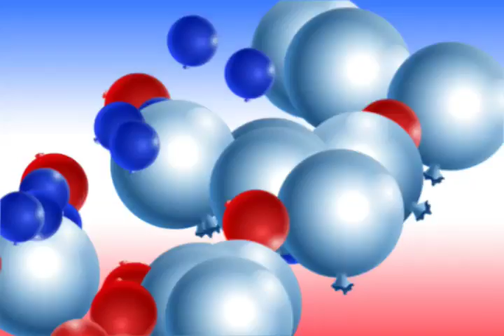The Political Party-Huffington Post panel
Chevy Chase, Arianna Huffington, Harry Shearer and Chad Hurley talk with USA TODAY at the Arianna Huffington panel discussion in Denver,CO.